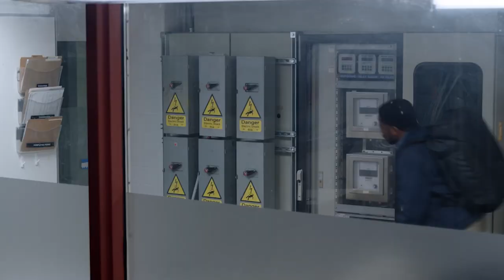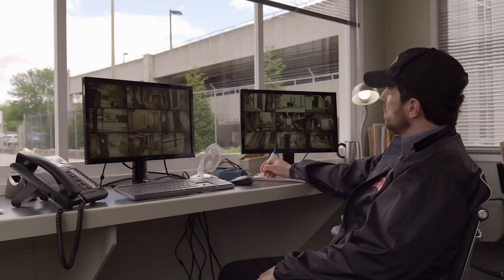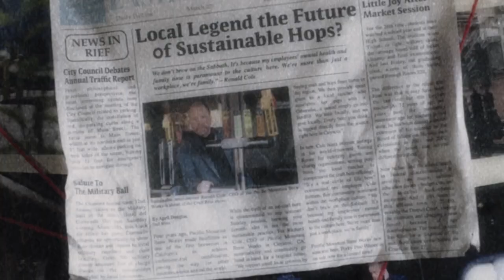Psych 3: This is Gus | Shawn and Gus' Big Heist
The dynamic duo is back and better than ever, but this time with a heist. Shawn (James Roday Rodriguez) and Gus (Dulé Hill) are trying to prepare for Gus's big day, but an adventure gone wrong only leads to more questions.

Synopsis: In preparation for a shotgun wedding before the birth of Baby Guster, Shawn (James Roday Rodriguez) and Groomzilla Gus (Dulé Hill) go rogue in an attempt to track down Selene’s (Jazmyn Simon) estranged husband, as Lassiter (Timothy Omundson) grapples with the future of his career.